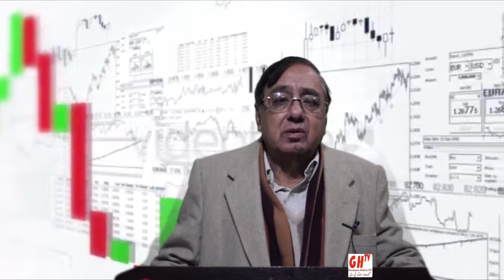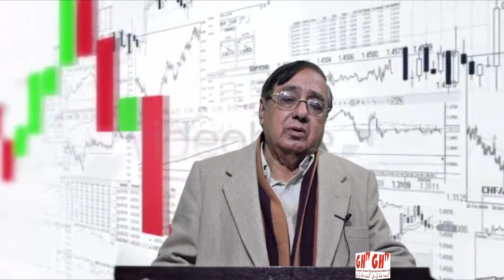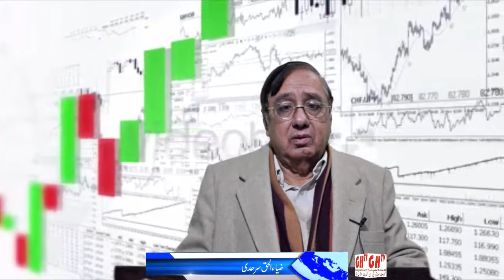Apra Karoobar: Zia ul haq Sarhadi about dry port in Peshawar Exclusive